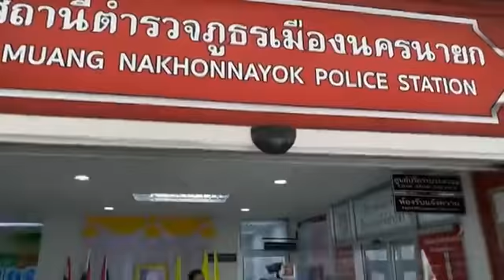พรรคใหม่ล้างบางทุจริต แจ้งความร้องทุกข์กล่าวโทษ ผู้ว่าฯ นายอำเภอเมือง และเจ้าที่ดิน จ.นครนายก!!